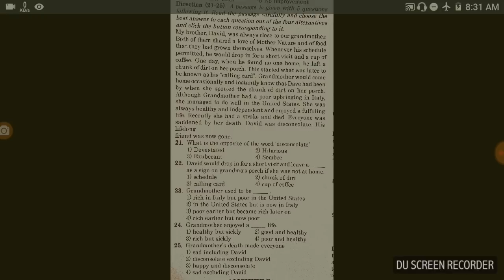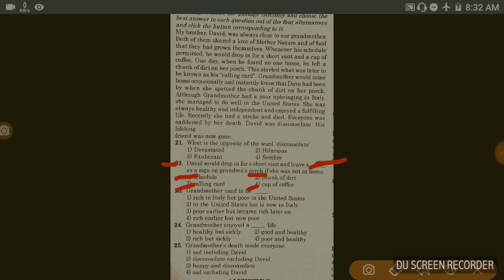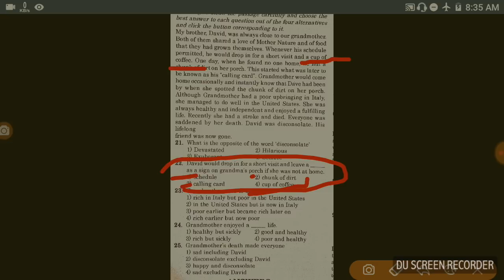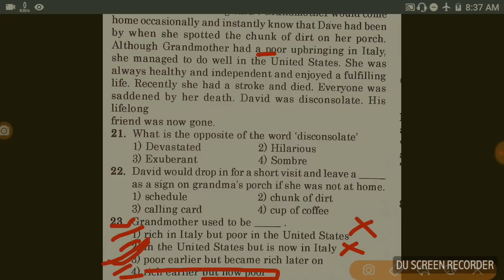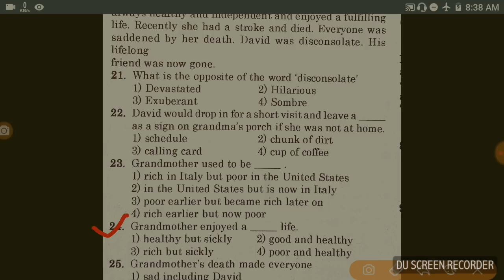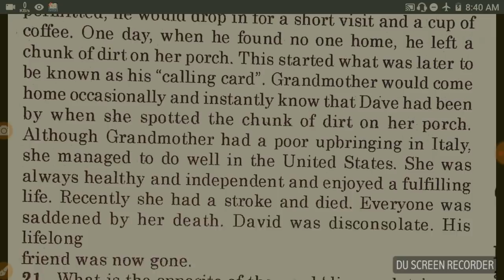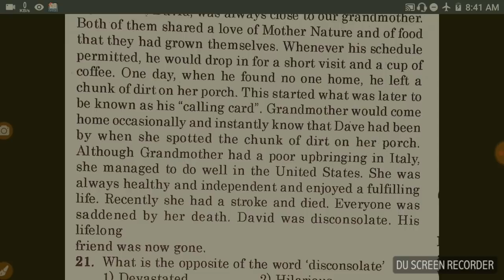English Comprehension Tips to 100℅ mark - Free Assamese Online Coaching Classes